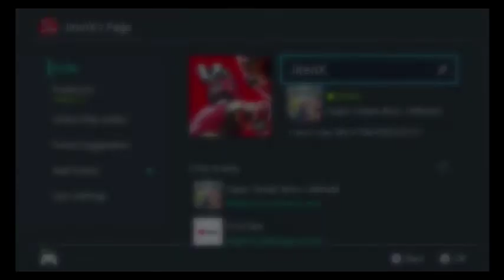My First Time Using a Elgato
Excuse my commentary my family was just speaking about "things" in my life so ignore it. :)